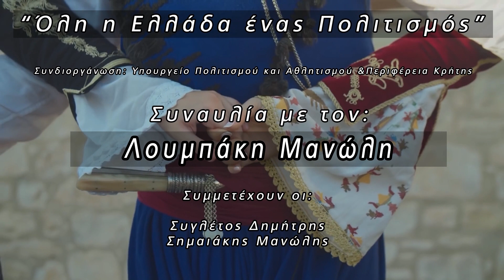Μουσικό Σχήμα Λουμπάκη Μανώλη | "Όλη η Ελλάδα ένας Πολιτισμός"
Η Περιφέρεια Κρήτης σε συνδιοργάνωση με το Υπουργείο Πολιτισμού στο πλαίσιο του προγράμματος του «Όλη η Ελλάδα ένας Πολιτισμός», υλοποίησε το πρόγραμμα ψηφιακών μουσικών συναυλιών με αμιγώς παραδοσιακή μουσική.
 Στόχος είναι η ενίσχυση της σύγχρονης καλλιτεχνικής παραγωγής, η οποία δοκιμάζεται από τους ασφυκτικούς περιορισμούς που επιβάλει η αντιμετώπιση της πανδημίας.

Μουσικό σχήμα του Λουμπάκη Μανώλη.
Συμμετέχουν οι:
Συγλέτος Δημήτρης
Σημαιάκης Μανώλης